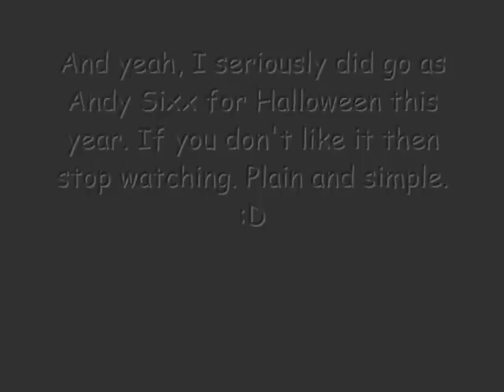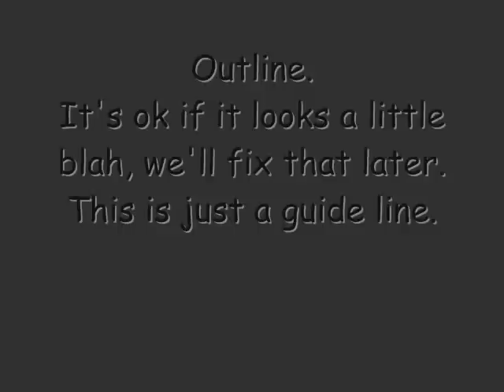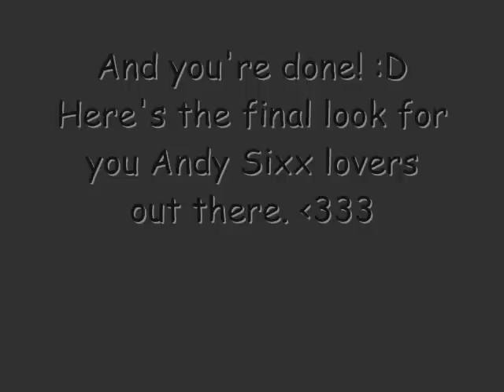Andy Sixx/Halloweenish Makeup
VERY late Halloween makeup. But it's inspired by Andy Sixx from Black Veil Brides. So if you ever just feel like taking pictures looking like him, here's the tutorial to watch.